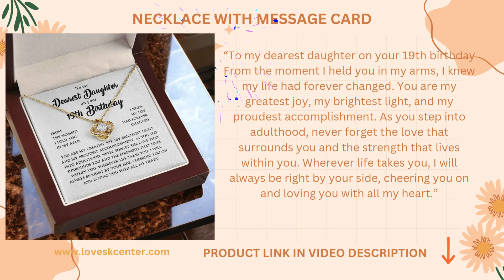19th Birthday Necklace: A Daughter's Destiny - poem for daughter on her 19th birthday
19th Birthday Necklace: A Daughter's Destiny - poem for daughter on her 19th birthday

Welcome to loveskycenter.com, the online jewelry store that offers the most beautiful and unique necklaces you can find. Our specialty is mother and daughter necklaces that symbolize the unbreakable bond between mother and child. But that's not all we have to offer! Our collection of necklaces is diverse and stunning, with something to suit everyone's taste and style.

Our necklaces are carefully crafted from high-quality materials and designed to last a lifetime. From simple and elegant pieces to more intricate and detailed designs, we have a necklace for every occasion. Whether you're looking for a special gift for a loved one or just want to treat yourself, you'll find it here at loveskycenter.com.

So why wait? Browse our collection today and discover the perfect necklace for you or your loved ones. We promise you won't be disappointed!